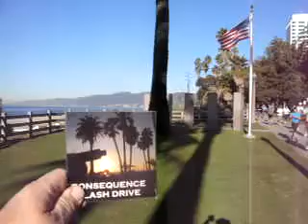DULT1 2011F21ADAMCFDH21 21 11THEBARACKSHOWLIKESFAKINGSTUFF424 229 091136MB zpsf429fd11